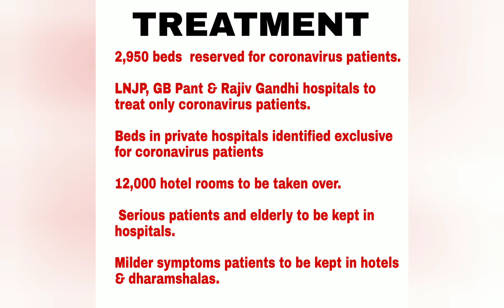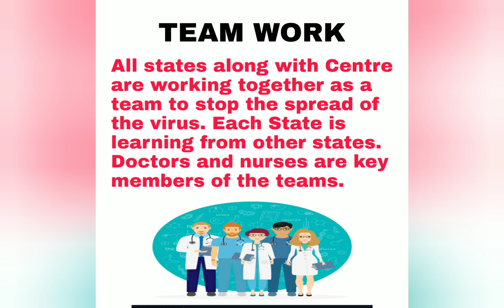5T PLAN BY DELHI GOVT. ON CORONA CRISIS. (जानें क्या है केजरीवाल जी का 5T प्लान)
Delhi Govt. has given 5T Plan for Delhi to tackle COVID crisis.These measures seems to be effective for FightAgainstCorona pandemic throughout the state and hope we get rid of this Corona Virus soon.

About the disease :-

Coronavirus disease (COVID-19) is an infectious disease caused by a new virus. The disease causes respiratory illness (like the flu) with symptoms such as a cough, fever, and in more severe cases, difficulty breathing.COVID-19

कोरोना वायरस (COVID-19) एक संक्रामक रोग है. यह एक नए तरह के वायरस की वजह से होता है जिसे पहले कभी इंसानों में नहीं देखा गया.

इस वायरस की वजह से सांस की बीमारी (जैसे कि फ़्लू) होती है. खांसी, बुखार, और ज़्यादा गंभीर मामलों में न्यूमोनिया होना इस रोग के लक्षण हैं.

NOTE - WATCH OUR VIDEO ON "'VIRUSES" BEFORE SEEING THIS VIDEO, FOR BETTER UNDERSTANDING ABOUT CORONA VIRUS. LINK IS HERE :-

Also, the video on "USEFUL STEPS TO GO OUT DURING LOCKDOWN PERIOD  on links:-